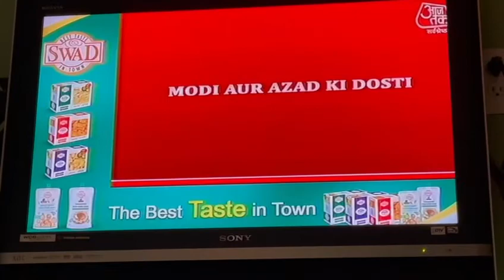SW LB AJ